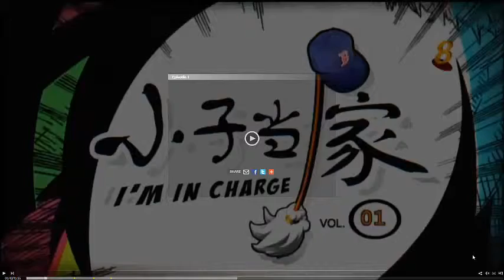Mediacorp Freelance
This is a freelance project I did for Mediacorp.